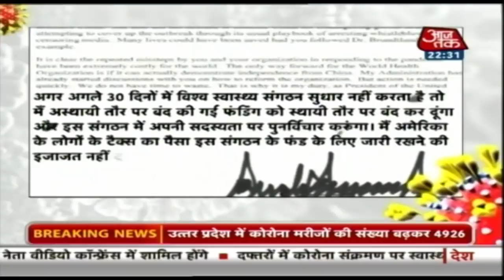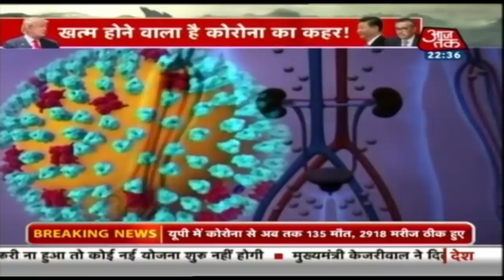चीन और WHO पर क्यों भड़क रहा है अमेरिका? | Vishesh with Chitra Tripathi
बस 30 दिन का वक्त दिया है ट्रंप ने. इसके बाद होगी आर पार की लड़ाई. ट्रंप ने चार पेज की चिट्ठी में डब्ल्यूएचओ के सारे गुनाहों की पोल खोल कर रख दी है. एक एक गुनाह का हिसाब मांगते हुए ट्रंप ने कहा है कि या तो सुधर जाओ वरना हमेशा हमेशा के लिए हम पैसे का मोहताज कर देंगे. क्या है पूरी कहानी? जानने के लिए देखें ये रिपोर्ट.